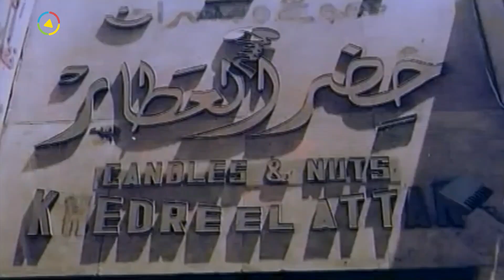أول مرة يشرب سوبيا في مصر 🤣 عادل إمام عايز حبة ببلاش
░ الفيلم الكوميدي | المتسول | بطولة عادل امام و اسعاد يونس | كامل أونلاين | El Motasawel Movie : ░

♦ عادل إمام - (حسنين البرطوشي)
♦ إسعاد يونس - (عايدة)
♦ سيد زيان - (خليل الغبي)
♦ هياتم - (امراة خال حسنين)
♦ وحيد سيف - (الدكتور جمعة)
♦ علي الشريف - (سيد هاموش)
♦ صلاح نظمي - (فايق بيه عايش)
♦ بدر نوفل - (والد عايدة)
♦ أحمد راتب - (حامد)
♦ زكريا موافي - (هنداوي - خال حسنين)
♦ أحمد عدوية - (عبده كفتة)
♦ عزة شريف - (الراقصة)
♦ قاسم الدالي - (الجرسون)
♦ عبدالهادي أنور
♦ وحيد حمدي - (صرمة)
♦ ثريا عز الدين - (زبونة بمحل العطارة)
♦ زيزي فريد

♦ تأليـــف : شريف المنياوي
♦ إخـراج : سمير سيف

░ Al-Motasawel (The Beggar) - Movie: ░

The Beggar (Al-Motasawel) is a 1983 Egyptian comedy film directed by Ahmed Al-Sabaawi and starring Adel Emam.
Emam plays Hasanin, an uneducated man who leaves his small village to live with his uncle's family in the city. After having no luck keeping a job, he must return to his village. On the way, after getting kicked out of a mosque he tries to sleep at, he ends up in a homeless shelter that he discovers is actually run by a gang forcing people to beg in the streets after maiming them. Hasanin is set out to pose as if he is a blind beggar.

♦ Adel Emam ... Hassanein
♦ Essad Youniss ... Aida
♦ Zakaria Mouafi ... Hendawi
♦ Sayed Zayan ... Khalil the Idiot
♦ Wahid Seif ... Juma
♦ Ali El Sherif ... Hamoush (as Aly El Cherif)
♦ Salah Nazmi ... Fayek
♦ Ahmed Rateb ... Hamed
♦ Badr Nofal ... Aida's father
♦ Ahmed Adawiyya ... Abdo Kofta
♦ Abdulhadi Anwr ... (as Abdel Hadi Anwar)
♦ Hayatem Hayatem ... Hendawi's Wife
♦ Ibrahim Qadry ... Farghaly
♦ Ahmed Abo Abeya

♦ Directed by: Ahmad El-Sabawi
♦ Writing Credits: Samir Abdelazim

فيلم المتسول
فلم المتسول
film el motasawel
Al Motasawel
El Motasawel
Adel Emam El Motasawel
Adel Imam Al Motasawel
عادل امام المتسول